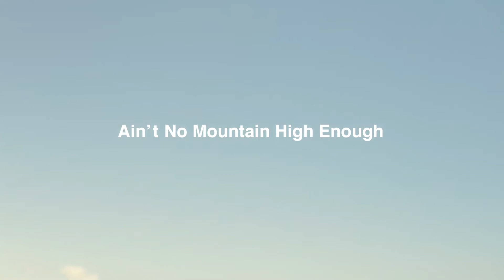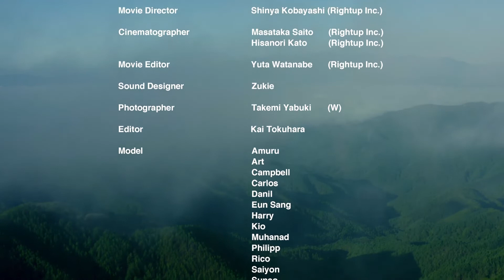White Mountaineering Spring/Summer 2022 | Paris Fashion Week Menswear